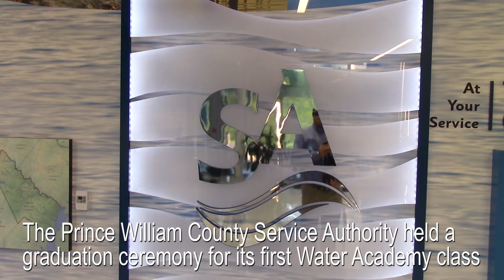Area residents graduate from Water Academy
The Prince William County Service Authority (PWCSA) held a graduation ceremony for its first Water Academy class.

The program teaches participants about PWCSA and wastewater treatment.